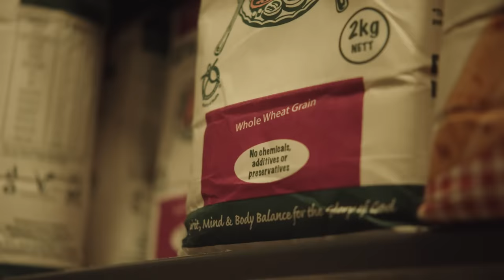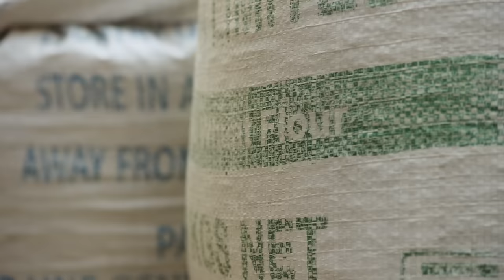Why the war in Ukraine matters: Kenya | Food Security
Russia’s invasion of Ukraine continues to impact Kenya's food security.